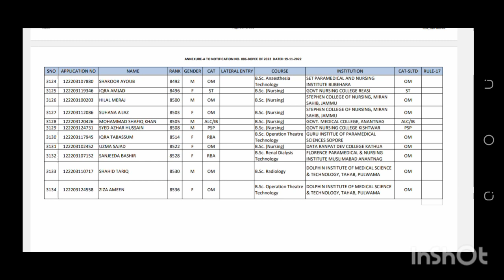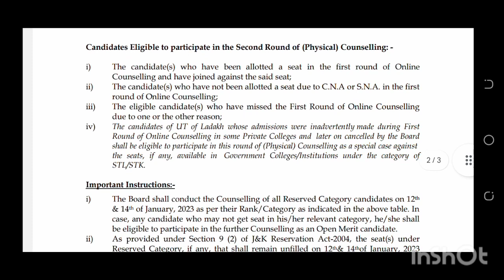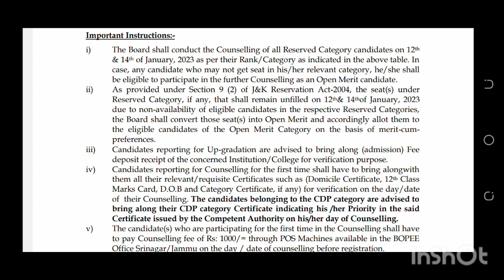JKBOPEE BSC NURSING 30 POINTS PAR GOVT COLLEGE || SELECTION LIST CHECK KARE